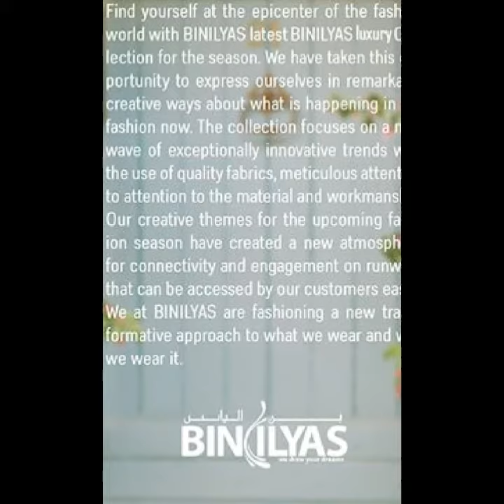Ali collection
Story Maker